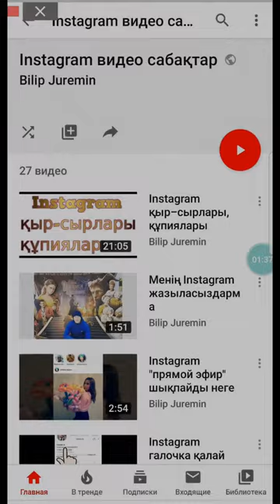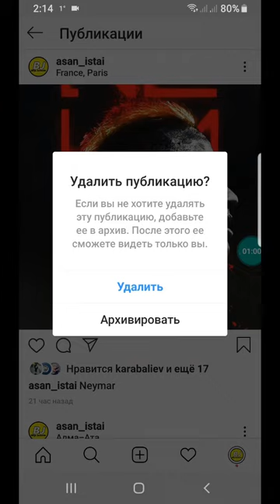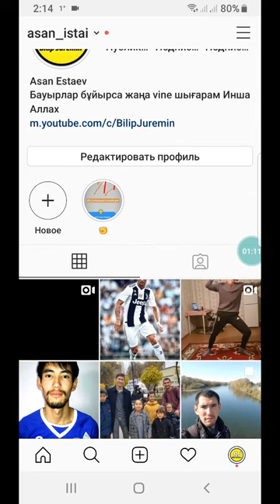Instagram постты қалай өшіреді